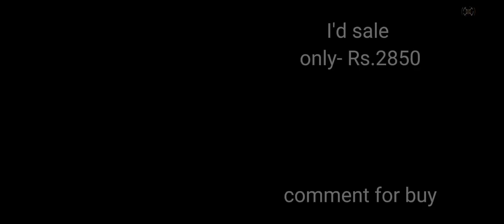Free fire I'd sale diwali offer| सस्ते में इतनी अच्छी ईद | only rs.2850 I'd 6years old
Free fire I'd sale diwali offer| सस्ते में इतनी अच्छी ईद | only rs.2850 I'd season 2 |

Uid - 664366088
Name - RONALD

DATE - 6 YEARS OLD ID
ALL CHARACTERS
50 EMOTE
11 LAKH MONEY

MANY BUNDLES

FF ID SELL
 URGENT MONEY REQUIREMENT